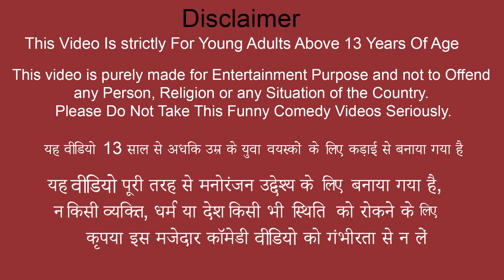मिनी ईंट ट्रैक्टर Mini Brick Tractor Petrol Pump Moral Stories Hindi Kahaniya New Funny Comedy Video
मिनी ईंट ट्रैक्टर Garib Mini Brick Tractor Petrol Pump Moral Stories Hindi Kahaniya New Funny Comedy Video.